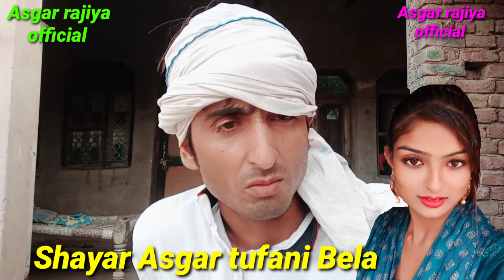छोरी तू जुलम करगी//मेवाती फनी वीडियो ///शायर असगर तूफानी बेला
दोस्तों अगर आपको  Oᴜʀ Lᴀᴛᴇꜱᴛ विडियो  SᴏɴɢAᴜᴅɪᴏ व Vɪᴅᴇᴏ मे सुनना पसंद करते हो तो ғʀɪᴇɴᴅ  हमारे YᴏᴜTᴜʙᴇ Cʜᴀɴɴᴇʟ को जल्द से जल्द Sᴜʙꜱᴄʀɪʙᴇ कर लिजिये साथ मे घंटे 🔔 को भी दबाऐ जिससे आप देख सके हमारी Lᴀᴛᴇꜱᴛ विडियो Sᴏɴɢ सबसे पहले ।।

         Asgar_rajiya_Official_New_Mewati_Song

अगर कोई भाई हमारी ऑडियो या वीडियो कॉपी करेगा उसे स्ट्राइक दे दिया जाएगा उसका जिम्मेदार खुद होगा !!

Singer _______ असगर तूफानी रजिया मैडम

Editer_______ ASGAR TUFANi

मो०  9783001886